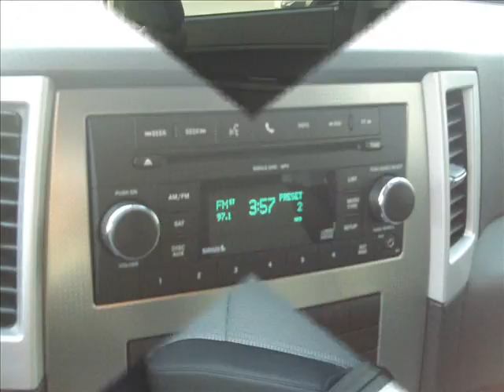*SOLD*2010 Jeep Grand Cherokee - Chicago Land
2010 JEEP GRAND CHEROKEE... POWER WINDOWS, POWER LOCKS, KEYLESS ENTRY, AM/FM/CD/AUX AND MUCH MORE!!! A MUST SEE!!! We have well maintained new and pre-owned inventories, every vehicle that leaves our lot leaves with our ??PEACE OF MIND WARRANTY!!! ..So when you shop at Naperville Jeep & Dodge!!!¦.You can feel confident that you got a great vehicle at a great price!